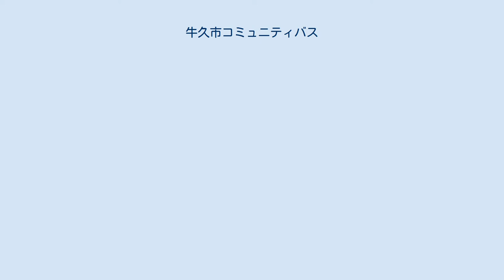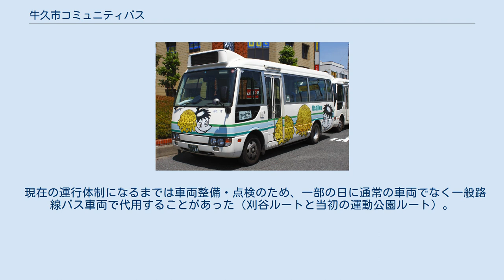牛久市コミュニティバス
牛久市コミュニティバス「かっぱ号」 牛久市コミュニティバス（うしくしコミュニティバス）とは日本茨城県の牛久市で運行されているコミュニティバスである。
愛称はかっぱ号。
この愛称は公募による。
 交通空白地域解消などの目的で2003年7月1日から試験運行され、2005年4月1日から本格運行に切り替わっている。
 開始当初は市内のほぼ全域に路線網を持ちかっぱのイラストが施された5台の専用マイクロバスを使用し毎日運行していたが、2005年7月1日以降は一部の運行系統を除き、定められた曜日のみの運行となっている。
 茨城県牛久市は区域の西部に鉄道（JR常磐線）が通る市であるが市域の大半は道路交通のみで、市内にバス路線を走らせていた茨城観光自動車（茨観）の2001年の撤退で路線バス網の縮小が加速する。
もっとも市内の車社会化の進展によるバス乗客減少、農村部における乗車率の低さがあり民営でバス事業を行うと採算性が見込めない地区が多い。
また道路が狭く一般路線バス車両が入れない住宅地もある。
元々路線バスがない地区や路線が廃止された地区住民のうち、自動車を運転できない、運転しない人々は病院通いや買い物など日常の外出に困ることから循環バス運行の要望があり2003年度に市の事業として試験運行を開始した。
関東鉄道に運行を委託し、赤字分を市の予算で補う。
 開始時は、市内ほぼ全地域を各系統各2 - 3便が毎日運行した。
2度目の改定を行い3回目の運行体制となった2005年7月1日からは牛久市総合福祉センター巡回バス（送迎バス）を代替する目的もあり運行系統が差別化され、「小坂団地ルート」（牛久駅東口 - 小坂団地 - 福祉センター - 女化西区 - 牛久駅東口）と「運動公園ルート」（牛久駅東口 - 牛久運動公園 - 牛久駅東口）を改定し増便する代わりにその他の系統すべてを曜日運行とした。
同時に牛久市立奥野小学校スクールバスも一部同じ車両・運転士が受け持っている。
 近隣他市のそれと同様開始当初から一般路線バスとは連携せず独自の路線網を設定し一部を除く集落、新興住宅地と鉄道駅（牛久駅、ひたち野うしく駅）、あるいは公共施設（市役所庁舎、生涯学習センター、総合福祉センターなど）を結ぶ。
現在の運行体制になる前は、すべての運行系統が市役所まで乗り換えなし（当初の一部系統は一回の乗り継ぎ）で行くことが出来た。
 2006年8月1日には3回目の改定（第4次運行体制）が行われ2つの路線をまたがる総合福祉センターへの一部乗り入れや牛久駅西口系統の東口延長、小川芋銭記念館近くなど一部廃止区間の再開などの利便性向上策同時に奥原ルート、桂ルート、刈谷ルート、つつじヶ丘ルートは減便となる。
 2008年4月1日には4回目の改定が行われ奥原ルート、桂ルート、ひたち野ルート、猪子ルートの廃止と全便が毎日運行になる。
 2020年10月1日の改定によりひたち野うしく駅周辺の公園やスーパー、医療施設などを結ぶひたち野うしくルートが増設された。
 →方向は平日朝に、←方向は平日夕に運転。
 2013年4月1日運行開始。
 平日朝夕運転。
 2013年4月1日運行開始。
 →方向が右回り、←方向が左回り。
 下記は2006年7月31日までの運行系統である。
現在の運行体制になる前は、進行方向によって系統番号が異なっていた。
 系統1と2は、系統3（小坂団地ルート）に乗り換えできる。
なお年末年始は全便運休である。
 運賃は1回の乗車につき「通勤ルート」は170円、それ以外は100円（小学生50円。未就学児無料）である。
 市役所や生涯学習センター利用よりも買い物その他での利用が多い。
小学校・中学校の夏休み期間中（7月20日ごろから8月31日）の「運動公園ルート」は、運動公園プールを利用するこどもの利用がある。
「牛久自然観察の森」へもかっぱ号が唯一の手段であることから利用される。
 沿線には小川芋銭、住井すゑ縁の牛久沼畔の集落やシャトーカミヤといった観光名所があるが牛久沼畔に関しては市が観光での利用促進PRをせず現在日曜日に立ち寄る運行系統がないことから観光ではほとんど利用されず、一方シャトーカミヤは牛久駅から近いため駅からは歩く人がほとんどである。
 かっぱ号のバス停 運行を担当する関東鉄道つくば中央営業所（つくば市上横場）の所属であり、毎日国道408号線を経由して、牛久市との間を回送している。
 現在の運行体制になるまでは車両整備・点検のため...